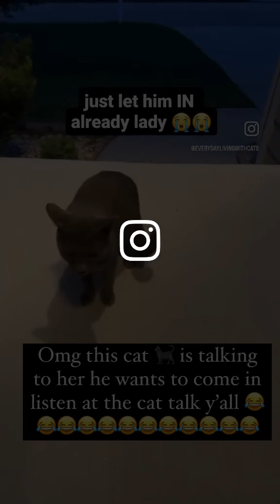🐈 They Talk👀 But she doesn’t comprehend the Warning. 😳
Nubian Divine ™️

if the Lord puts it on your heart to support our ministry ❤️‍🩹😊